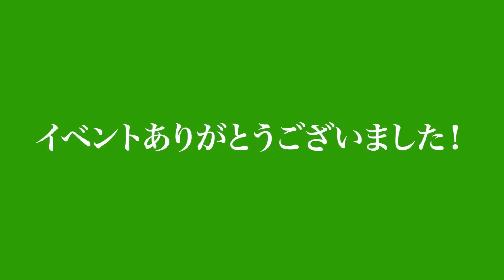相馬ch初イベントに大物YouTuberが2人に内緒で駆けつけてくれました！！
※以下ネタバレ含む※

★プレゼント、手紙の送り先はこちら
相馬トランジスタ　宛

※食べ物、動物、火薬物など、非衛生的、使用済、開封済、危険の伴うプレゼント、ファンレターに送り主名の無き物は受付けておりません。